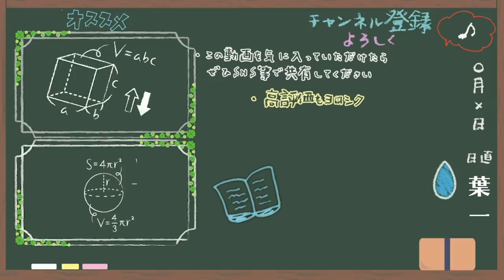お金は追いかけると逃げていく【はいちのだらだラジオ/第305回】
‹使用音源›
「甘茶の音楽工房」